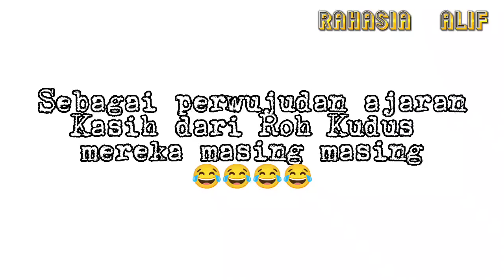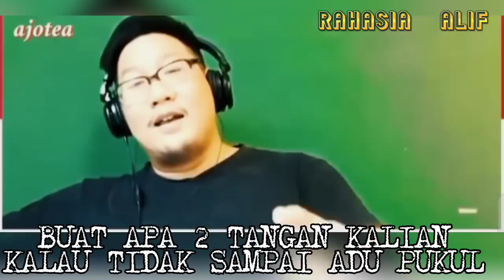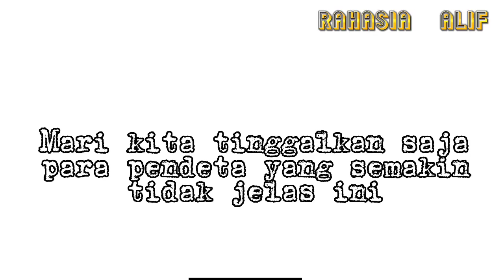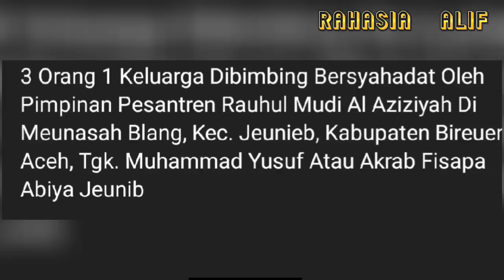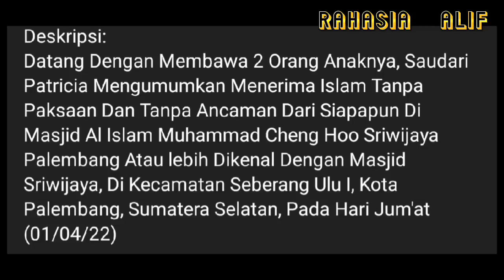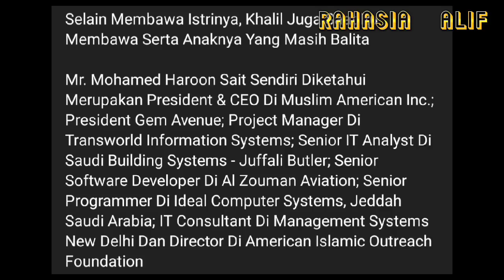MUALAF TERBARU 2022 || KARENA PENDETA SERING BERANTEM